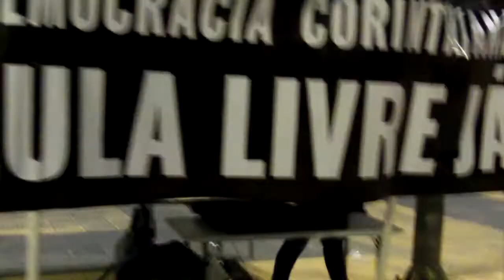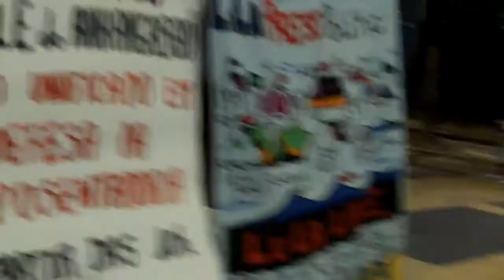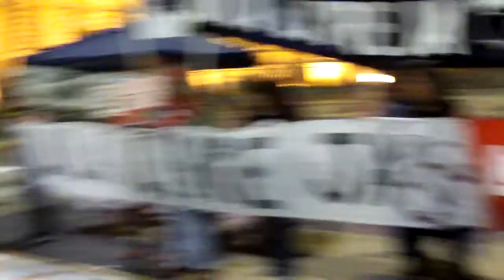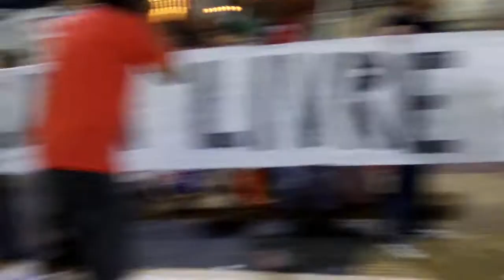Boa Noite Presidente Lula 22.04.2019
Na praça da República o Coletivo Resistência promove o ato com panfletagem e coleta de assinaturas contra a deforma da previdência.